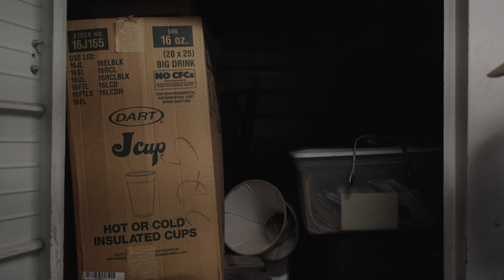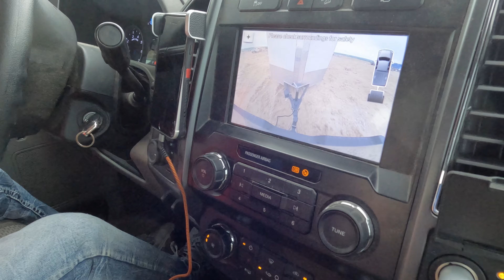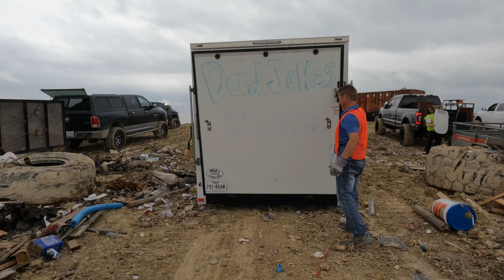JUNK REMOVAL VLOG: 5 YEAR STORAGE CLEAN OUT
My buddy calls me up to help clean out a storage unit he's had for 5 YEARS!!

Cleaning out this until will save him a reoccurring MONTHLY payment.

We had to junk a lot of stuff due to a rat infestation at the storage facility.

Let this Dad and his crew take handle the mess and the long line at the landfill.
Call Stay At Home Dad Mover @ 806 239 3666

SERVING THE GREATER AUSTIN METRO AREA
Available for out of town moves.
Stay At Home Dad Mover Services:
Labor Only Moves
Load/Unloading
Junk Removal
Retirement Community Moves
Music from Uppbeat (free for Creators!)